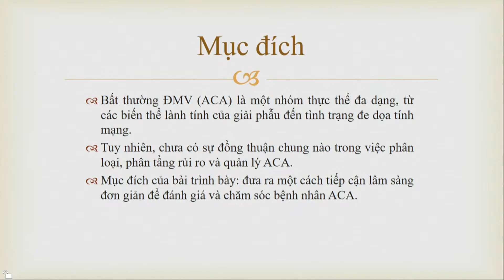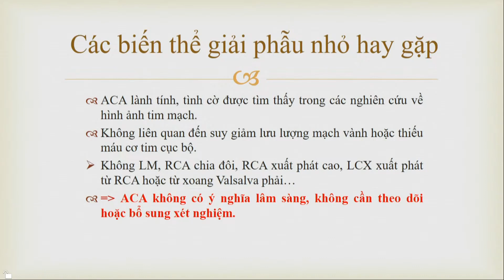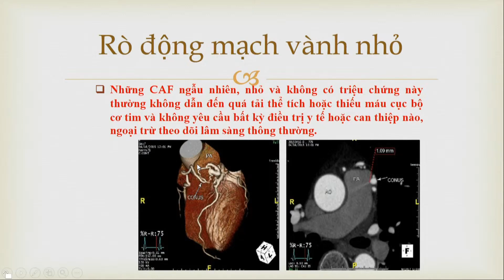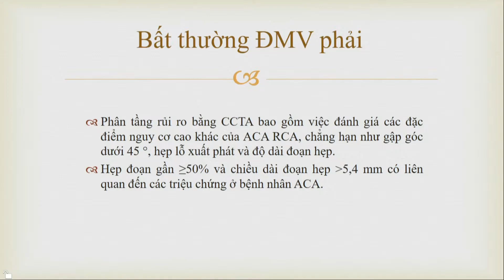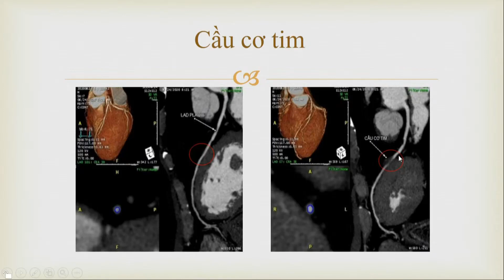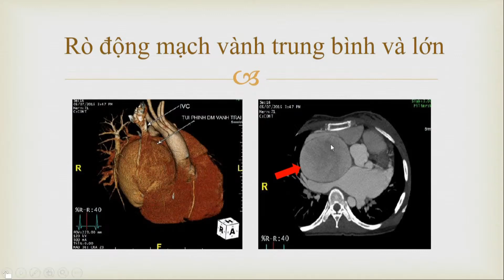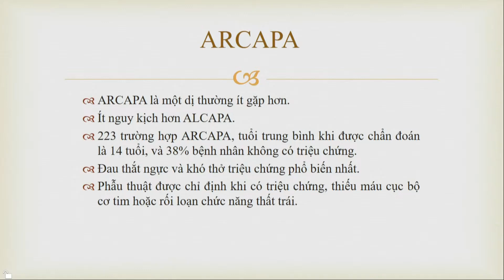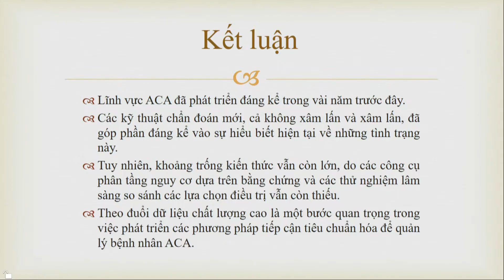Chẩn đoán và Điều trị Bất thường Động mạch vành I BV Tim Hà Nội